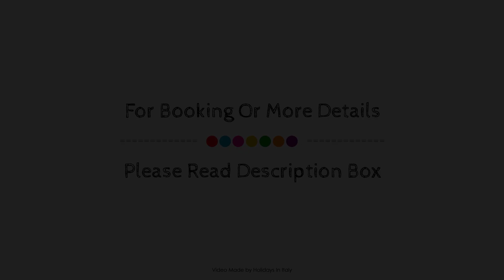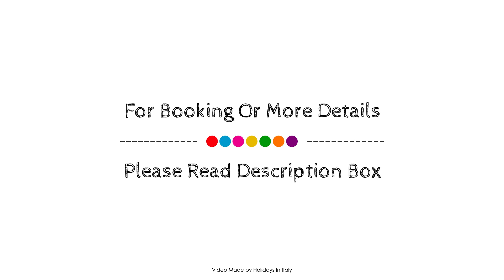Sweet Venice Guest House, Italy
About Property:
Located in Castello, Sweet Venice Guest House is a perfect starting point from which to explore Venice. The property features a wide range of facilities to make your stay a pleasant experience. Take advantage of the hotel's luggage storage, Wi-Fi in public areas, safety deposit boxes, shared lounge/TV area, shared kitchen. Comfortable guestrooms ensure a good night's sleep with some rooms featuring facilities such as television LCD/plasma screen, linens, sofa, towels, closet. The hotel offers various recreational opportunities. For reliable service and professional staff, Sweet Venice Guest House caters to your needs.
Searching For
1. Sweet Venice Guest House
2. Sweet Venice Guest House Virtual Tour
3. Sweet Venice Guest House Rooms
4. Sweet Venice Guest House Amenities
5. Sweet Venice Guest House Videos
6. Sweet Venice Guest House Offers
7. Sweet Venice Guest House Deals
Audio Credit:
Track Title: Subway Dreams
Artist: Dan Henig